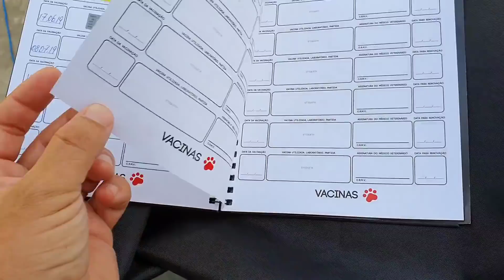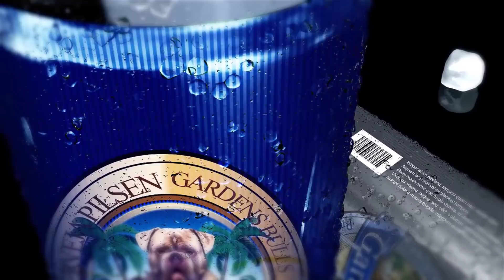Recebendo o Big Bang